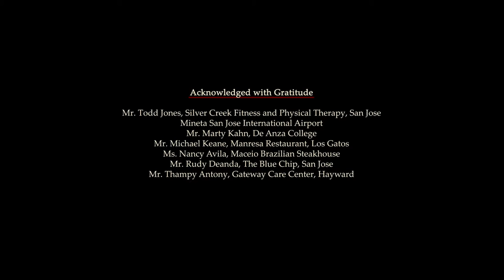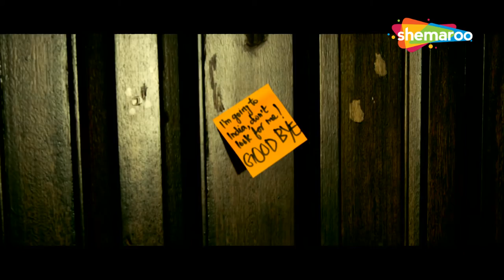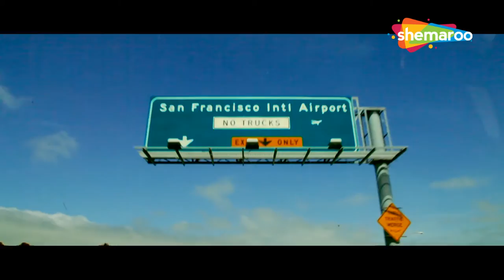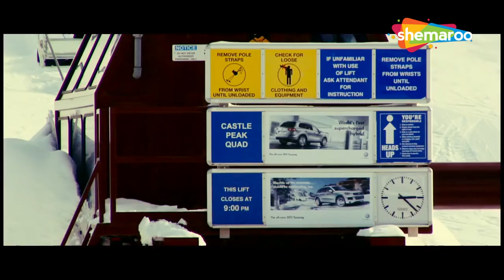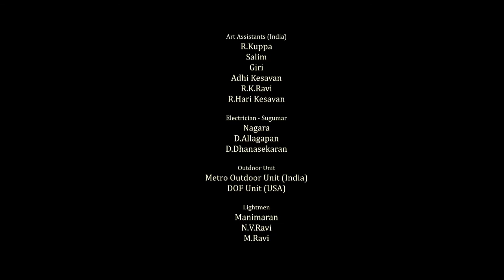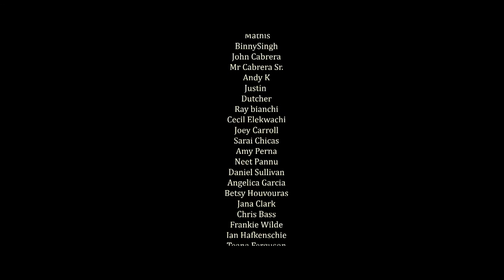Romantic Suspense Movie Tum Ho Yaara (HD) FULL MOVIE | Ganesh, Kalpana Pandit, Shobana, Narayan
When Meera's father challenges Shiva that he will forget her in two years if they don't meet, he seeks a job in the US. Things take a turn when due to an accident, he suffers memory loss.

Movie Name - Tum Ho Yaara (2014)
Star Cast - Ganesh, Kalpana Pandit, Shobana, Narayan
Director - Dr. Jay, Natty Kumar